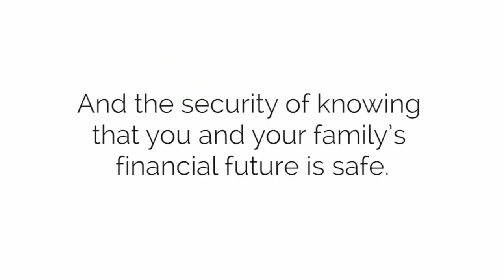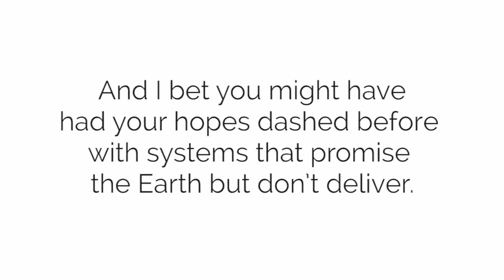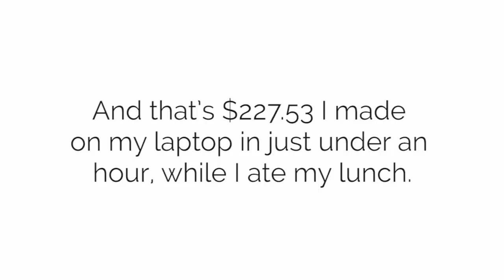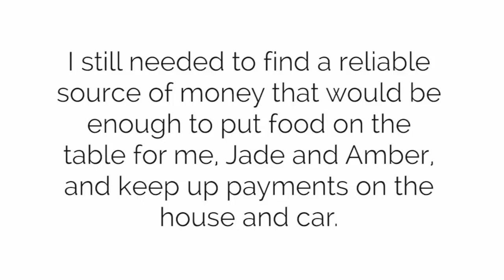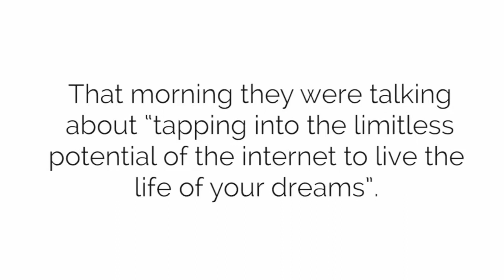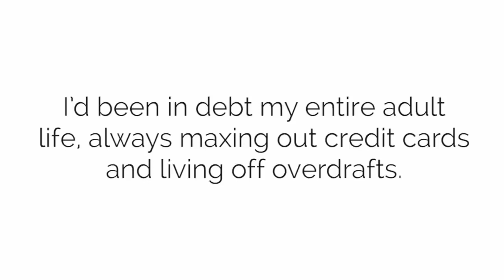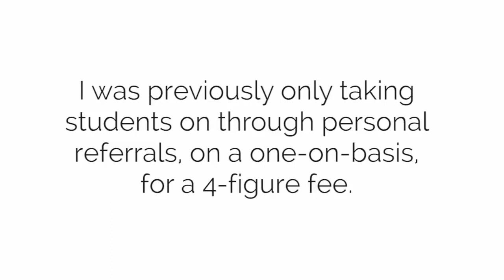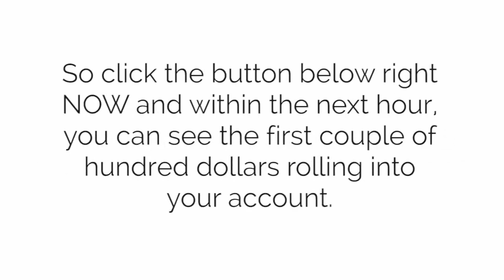60 Minute Profit Plan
60 Minute Profit Plan.

Take Action Today And Bank Over $500. Every 60 Minutes With This Insane "Loopho

60 Minute Profit Plan is a proven system that will help you go from zero to getting paid online from the first day you start using the system.

It’s extremely easy-to-use. You don’t need any technical skills or previous online experience.  We have designed and created this program so its 100% newbie friendly.

Current members are seeing their first payday within the first week of using 60 Minute Profit Plan.  You just need to follow the training and execute the steps provided.  Everything you need is inside the members area.
Do I need to install anything?
No. There’s nothing to install.  Everything is hosted on our servers.  Just follow the incredible training provided.

It’s simple.  We have a variety of methods and strategies to making money online inside our members area.  Just chose one, follow the steps and you will be up and running within minutes.

You get a full 30 days to put this to the test and make sure this is for you. If for any reason you’re not 100% satisfied, just let us know, and we’ll get you a prompt refund.

The only way you can lose is by missing out on this.